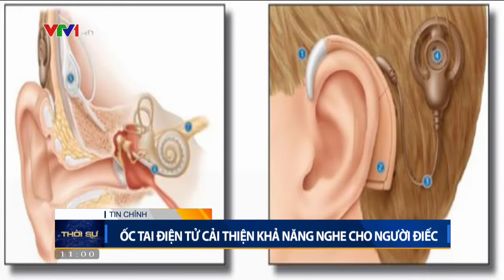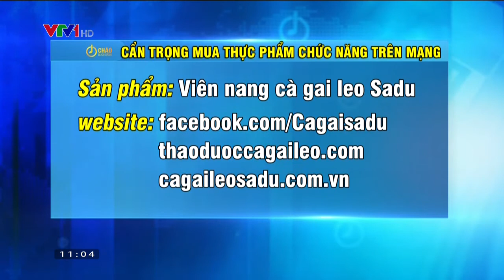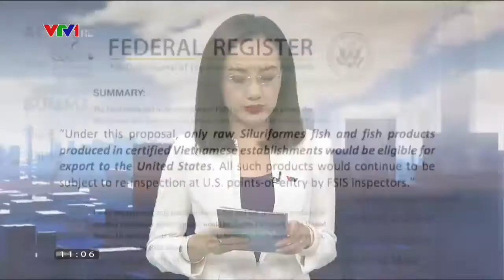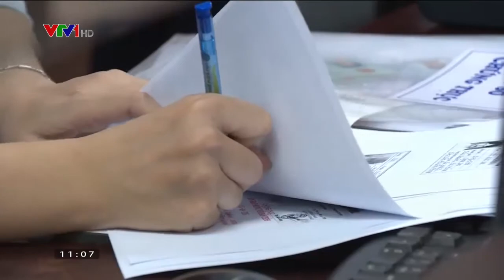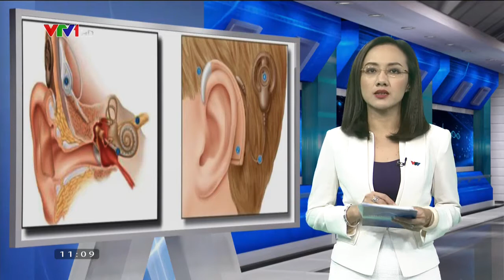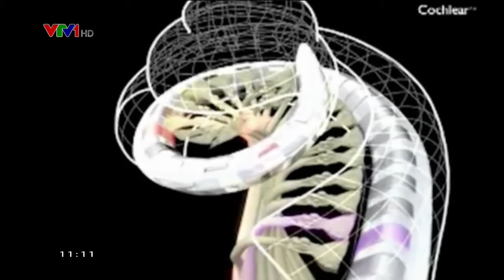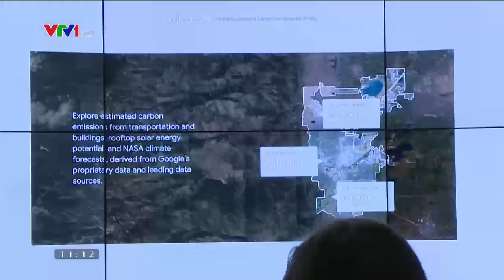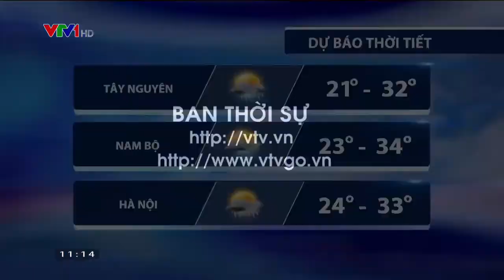File gốc DL vlc record 2018 09 20 11h00m00s VTV1 HD s2 ĐÃ UP